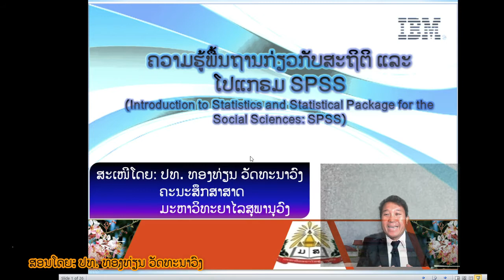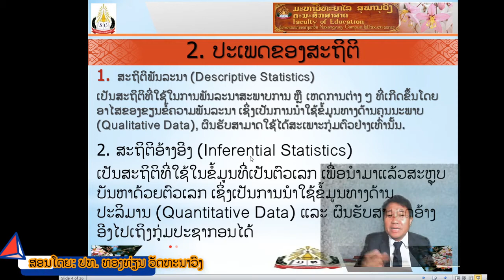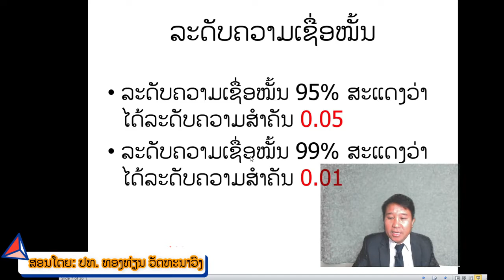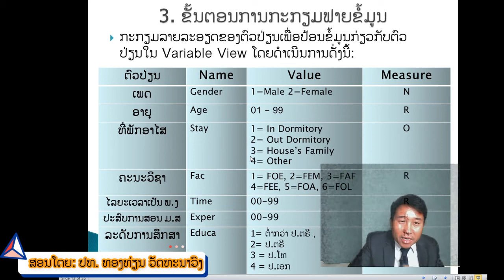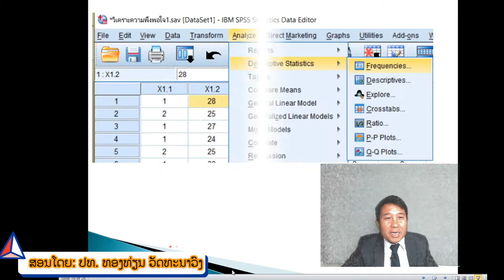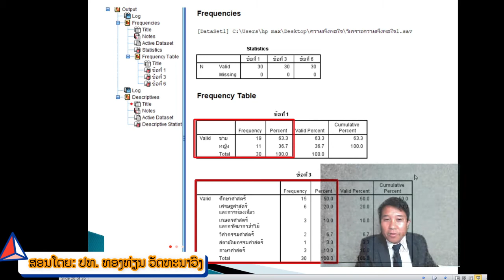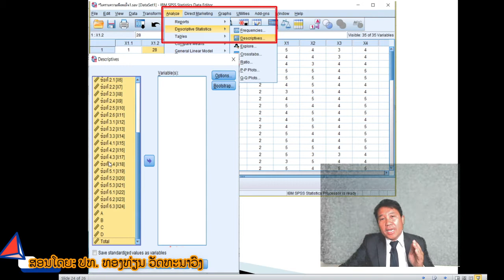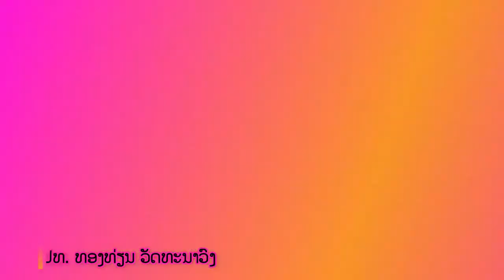ຄວາມຮູ້ເບື້ອງຕົ້ນຂອງສະຖິຕິ ແລະ SPSS